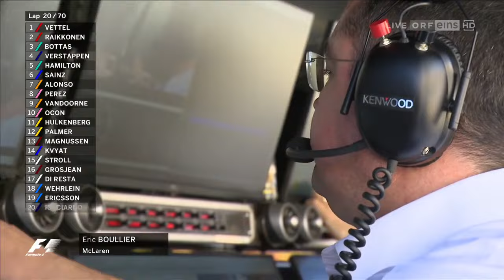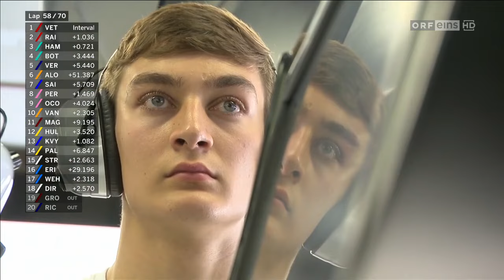2017 Formel 1 Ungarn Grand Prix - Budapest | Das Rennen (ORF 1)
11. von 20 Rennen der Formel-1-Weltmeisterschaft 2017